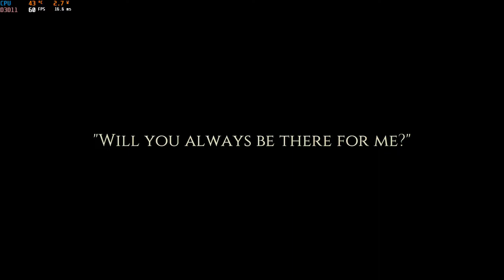Cat Quest - GPD Win 2 (No Commentary)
Cuddly cute RPG Cat Quest played and recorded on a GPD Win 2.